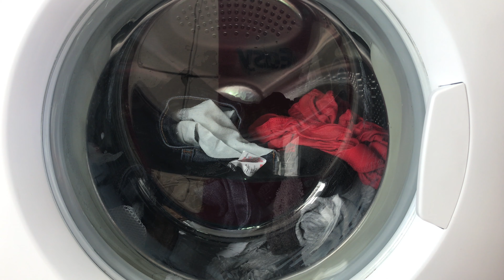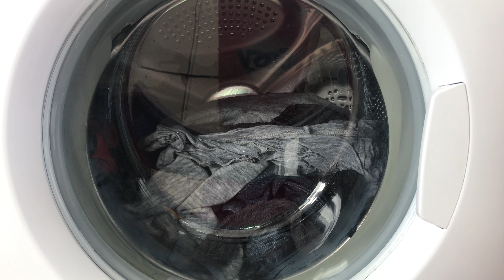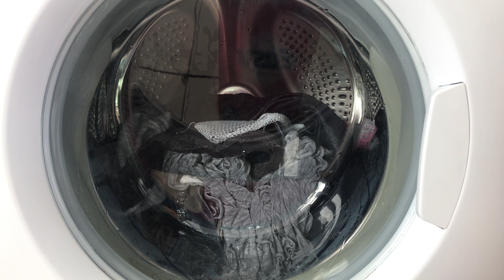Hotpoint Wt960 superwash first rinse